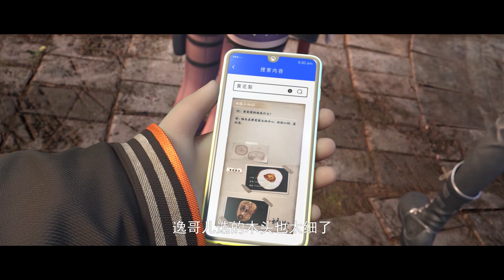🤤Mysterious Treasures EP1~5!小魔王现世，神藏在增一员！方逸独特疗法取得军家少爷彭斌青睐！【神藏 Mysterious Treasures】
剧名（name）：【神藏 Mysterious Treasures】

简介：
本动画改编自起点作者打眼的国风探墓鉴宝小说《神藏》。道士方逸下山红尘炼心，与志同道合的朋友，开启惊险刺激的奇幻冒险。为帮助被寒气入侵的初夏，小队不得不前往即将坍塌的古墓，险象环生，他们该何去何从? 未知的极阴之地，似乎还隐藏更多不为人知的秘密.